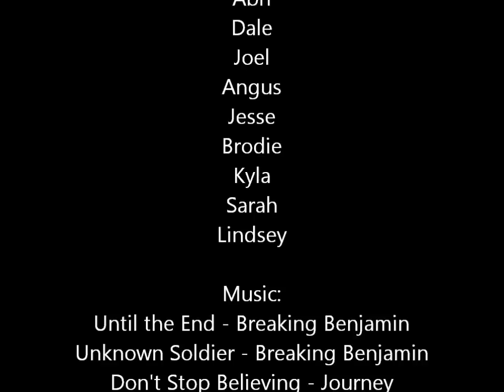Burdekin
Just having some mess you up fun times on a very nice lake in the middle of nowhere :) Enjoy.